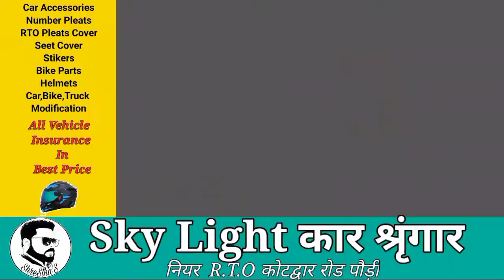10 वर्षीय अथर्व माहेश्वरी बना रहा सुंदर स्केच | स्वतंत्र खबर उत्तराखंड